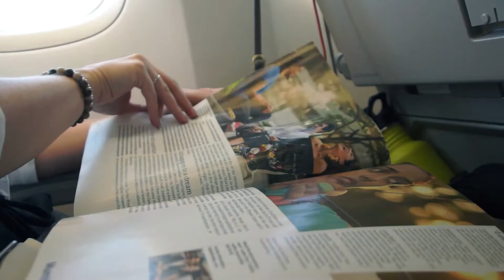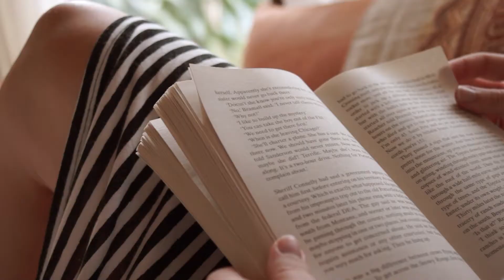Chiang Mai - Ankunft im Panviman [Asien Reise 2018] VLOG #14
Nach 6 Wochen in der Schweiz reisen wir wieder weiter: nach Asien. Wir fliegen über Bangkok nach Chiang Mai und werden dort die nächsten 2 Wochen verbringen. Seht wie wir angekommen sind und erlebt eine kurze Room Tour im Hotel.

Wir sind Rahel und René, das Gründerpaar von avenwood. Im Jahr 2018 leben wir unseren Traum: wir kombinieren Reisen und Arbeiten. Alle Aufgaben, welche zwingend in der Schweiz abgewickelt werden müssen, werden durch unser Team ausgeführt. Die restlichen Tätigkeiten erledigen wir mit Laptop und WLAN von unterwegs.

Über eure Kommentare zu den Videos und Likes freuen wir uns sehr! Wir hoffen, ihr habt beim Schauen unserer Videos genauso viel Spass wie wir, wenn wir mit der Kamera unterwegs sind.

Alles Liebe,
R&R on Tour

BEGLEITE UNS AUF UNSERER REISE UM DIE WELT!

UNSERE AUSRÜSTUNG:

Mikrophon [RODE VideoMic Pro]*
Drohne [dji Mavic Pro]*
Actionkamera [GoPro Hero 3]* (neueres Modell)
Laptop [MacBook 12Zoll]*

(*) Wenn du ein Produkt über einen solchen Link kaufst, erhalten wir eine kleine Provision. Wichtig: Für dich bleibt beim Preis alles beim Alten!